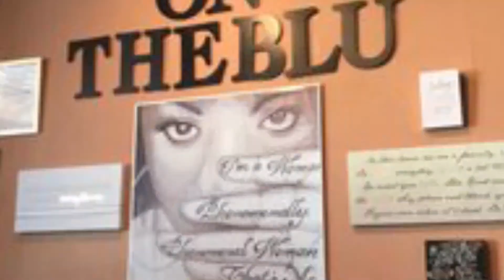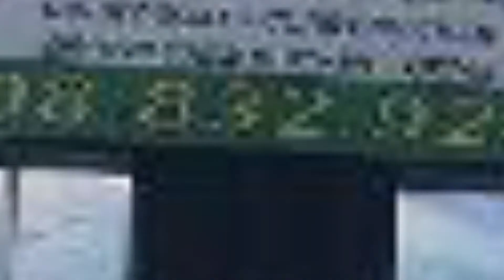YUNG GEEZ PERSPECTIVE EPISODE 90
THE EXPRESSION OF THE YOUNG INNER CITY BLACK MAN WHO IS A DESCENDANT OF SLAVES & WHOM ARE FOUNDATIONAL BLACK AMERICANS. CONTAINS MUSIC FROM  GOD JAHI  :"WE ARE AT WAR" FROM THE ALBUM INTELLECTUAL PROPERTY & "STILL GETTING MONEY" FROM THE ALBUM 'CHI 2DA SOTTAS', "100"  FROM THE ALBUM "WHO GIVES 2 FCKS" , & GOD JAHI  "INNER PEACE" OFF THE ALBUM, INTELLECTUAL PROPERTY & "NASTY BOYZ" OFF THE ALBUM, GODS FOREVER LASTING! I OWN THE RIGHTS TO THIS MUSIC.